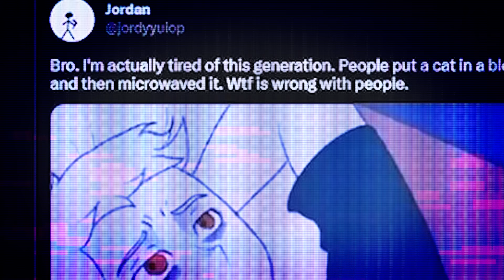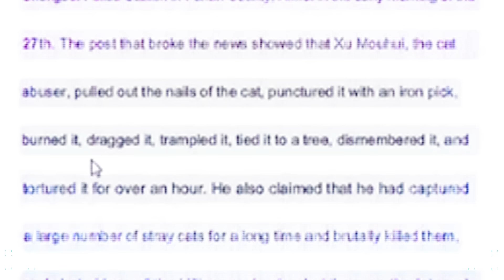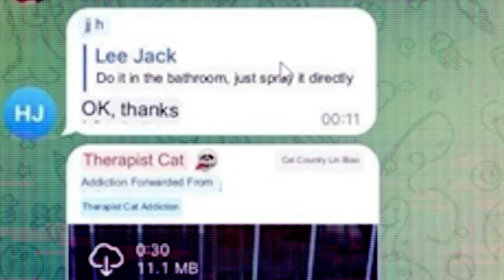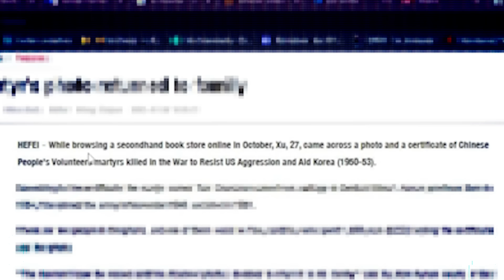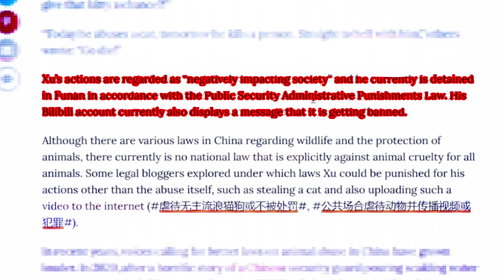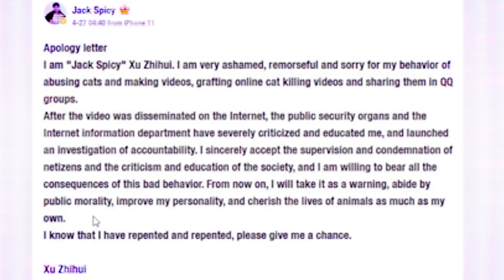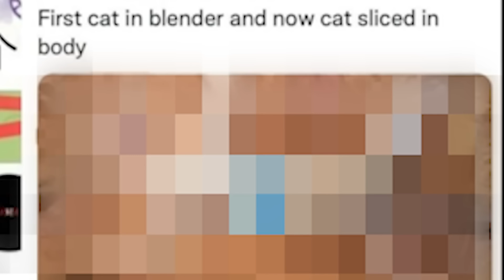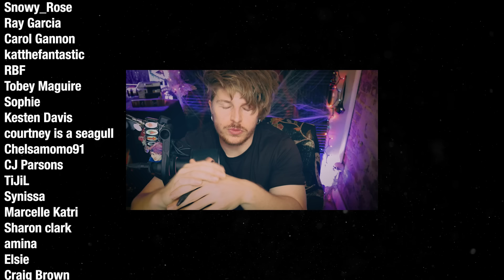The Cat Blender Video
An Investigation into pure evil; Xu ZhiHui aka Jack Spicy..☕

(∩｀-´)⊃━━☆ﾟ.*･｡ﾟ
Important Links/Sources:↴

Video Topics/Related:↴